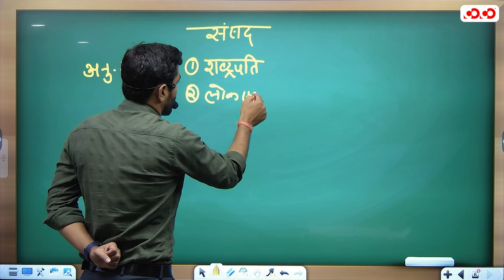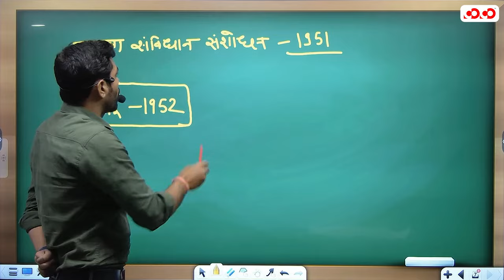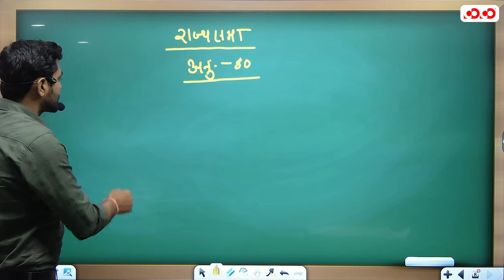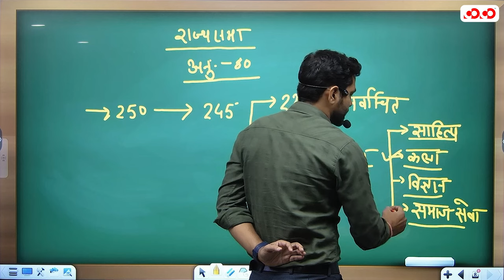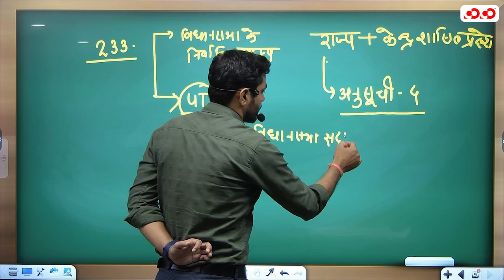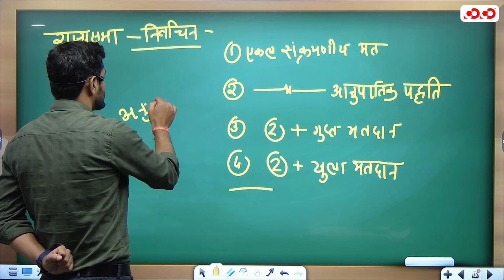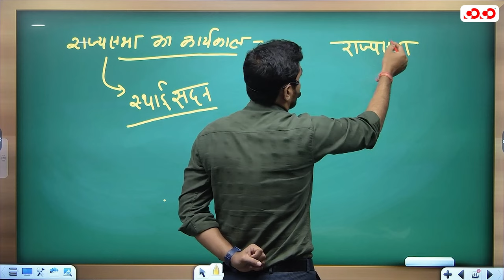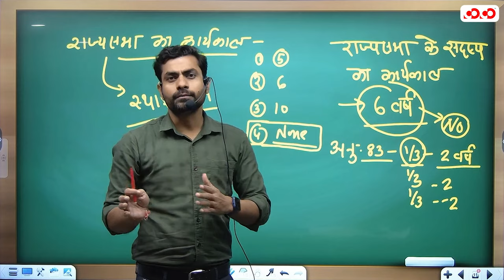भारत की संसद भाग - 2 | Lec - 06 | Target on Prelims MCQ | Arun Sir